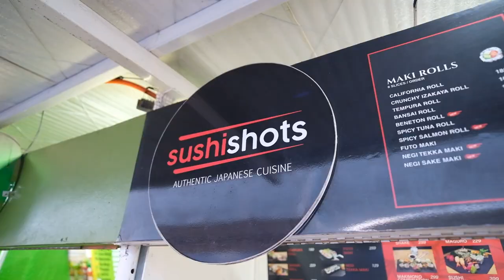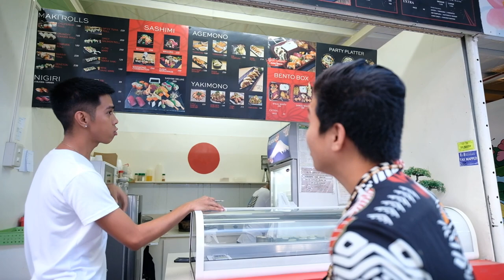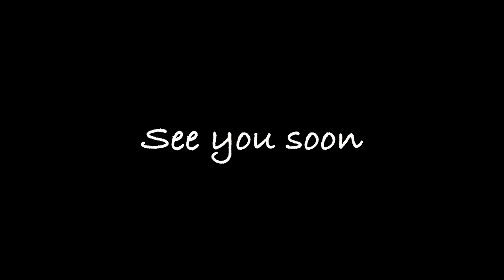Japanese try Filipino Sushi & Teriyaki at Night Market in Cebu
"Give a tremendous boost to Filipino food culture"
「FOOD」×「ENJOY」×「FILIPINO CULTURE」
We will create more videos to make you happy.

We are going to post a video more than twice a week.